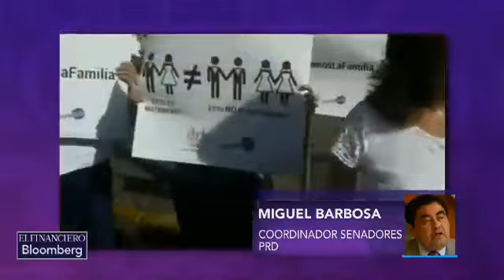Opinión libre y progresista le hace falta al mundo y a la sociedad: Barbosa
Miguel Barbosa, coordinador de la bancada de Senadores del PRD conversó con Olivia Zerón acerca de la propuesta de matrimonios igualitarios.